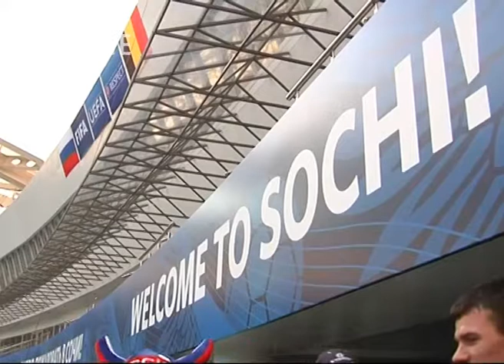Заявки на паспорта болельщиков на ЧМ по футболу начнут принимать в октябре. Новости Эфкате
А пункты выдачи самого документа откроют в декабре. Об этом сегодня рассказали на заседании совета при президенте по развитию физкультуры и спорта. Владимир Путин также попросил организационный комитет продумать ценовую политику билетов на матчи.
Сочи. Новости.
Телеканал Эфкате.